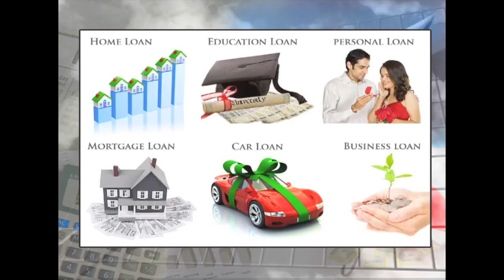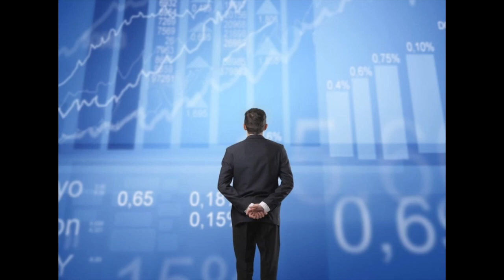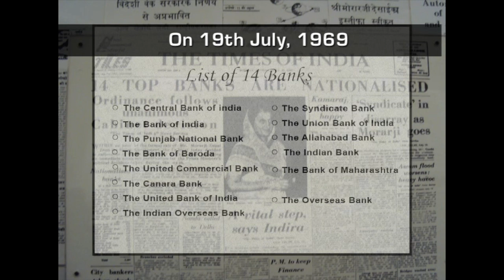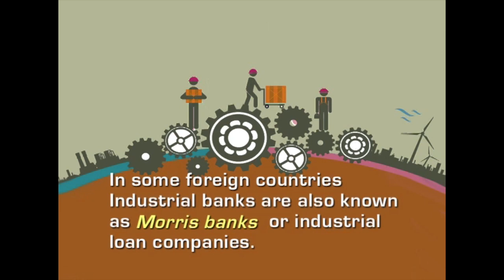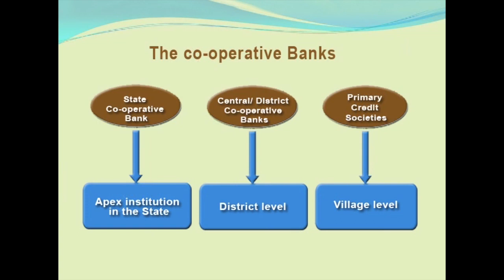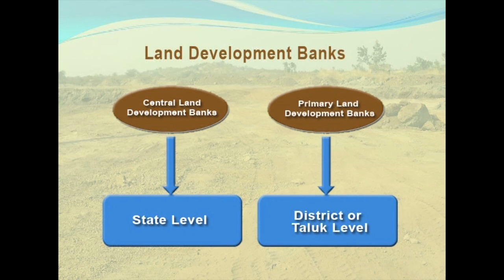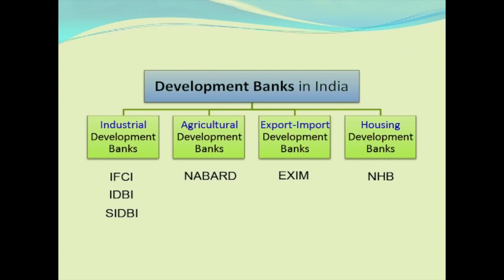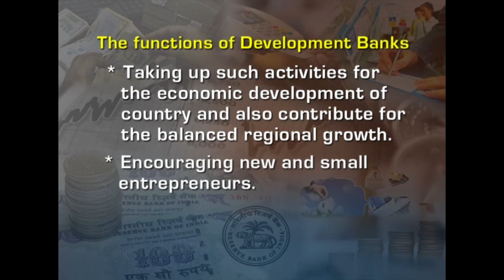3 Kinds of banks and their functions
3  Kinds of banks and their functions